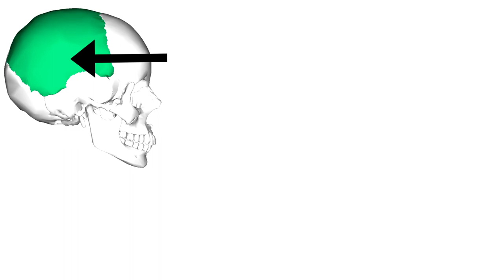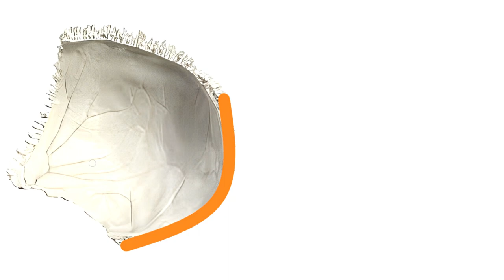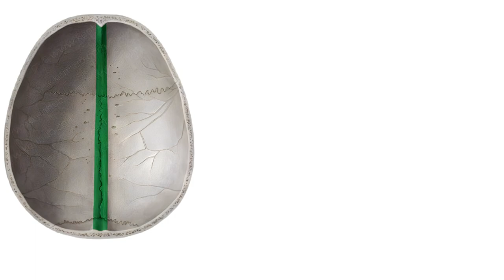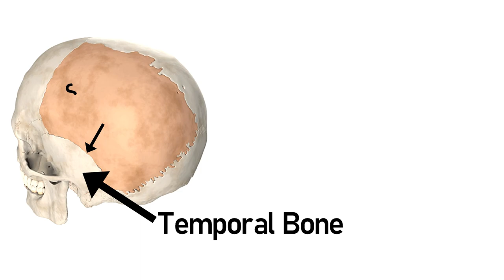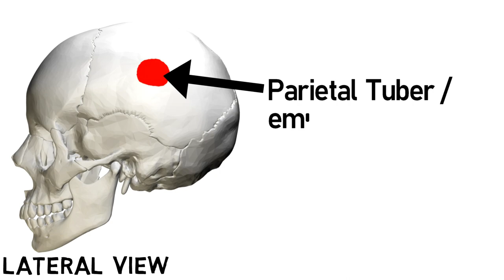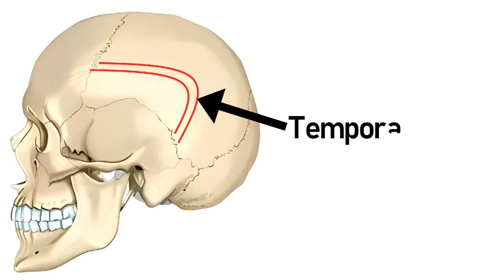Parietal Bone Anatomy | Cranial Osteology #5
This video contains simplified explanation of the anatomy of parietal bone.

If you like our content then :-

By the Creator:-
Producing or re-uploading the video without the permission of the creator is subjected to copyright. ©️